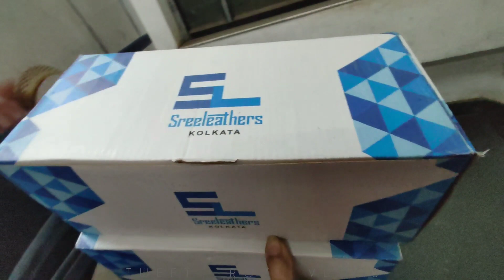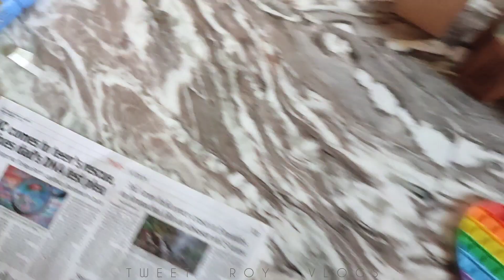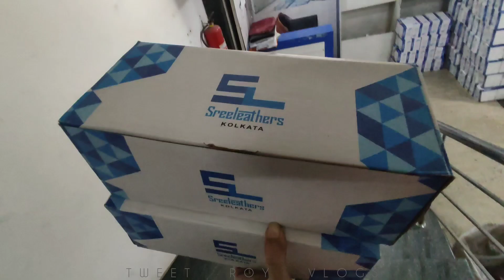অনেক দিন পর বেড়াতে যাবার প্রস্তুতি .🤩🥳 কি মজা 🚂🚋🚃.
I hope you all like our mom and daughter love❤.